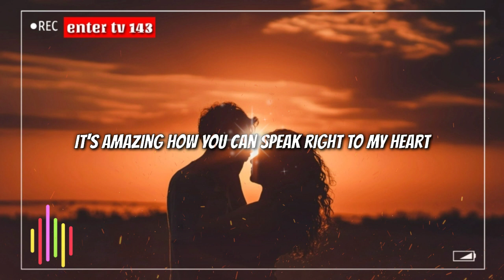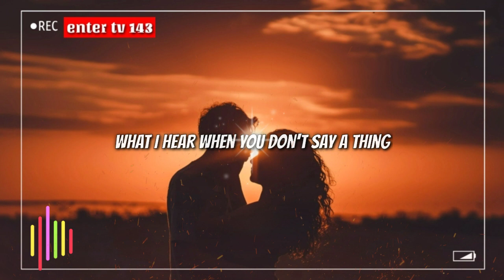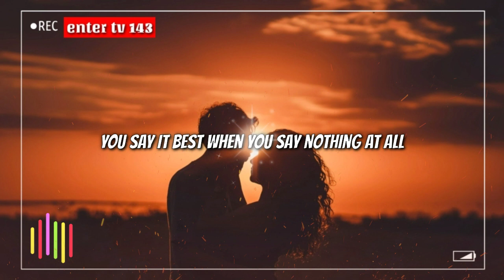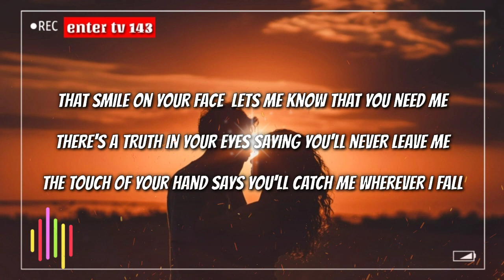"When You Say Nothing At All"-Cover By-Dave Moffatt | Ronan Keating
❤Happy Valentine's Day To All Lovers In The World

Without Saying  A Word, Can Light Up The Dark

When You Say Nothing At All -Cover By Dave Moffatt